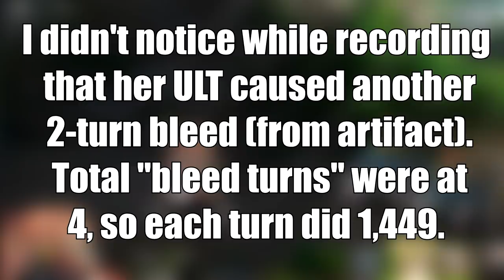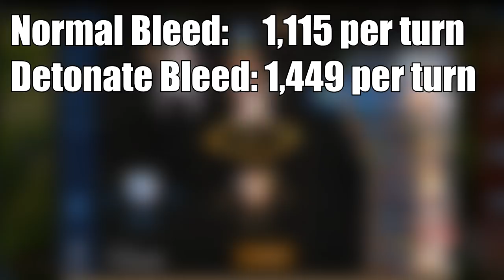BAIKEN RAISED! Epic Seven - A Second Look at Lv60 + Full Awaken!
Hey guys, today in Epic Seven we're doing a sort-of review for Baiken. Might still be too early for a full review, hence "second look" is in the title instead. We'll be discussing how to build Baiken, her skill set, and how detonate works (again, sort-of).